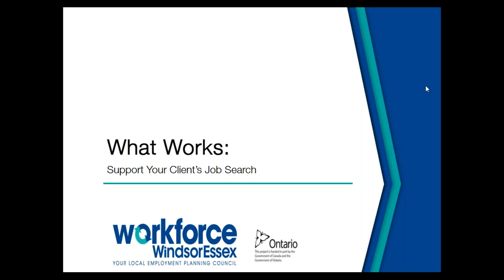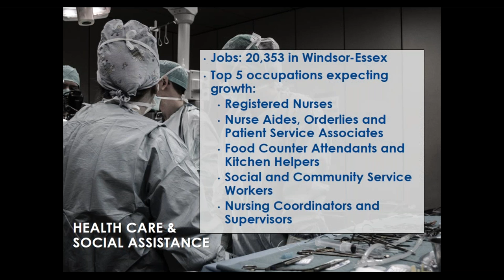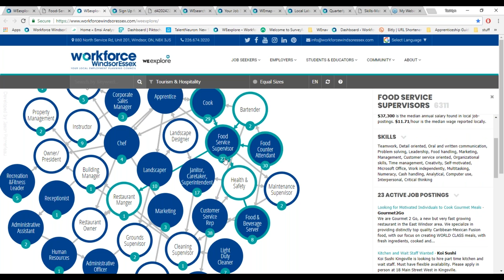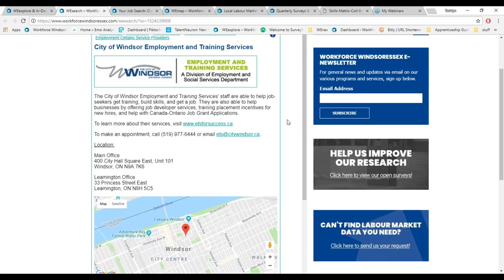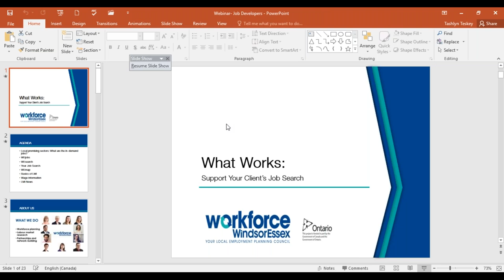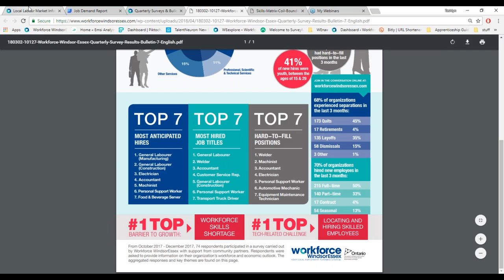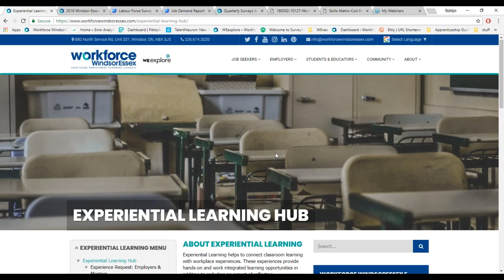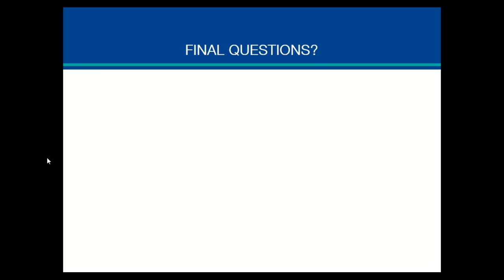What Works: Support Your Client's Job Search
[Webinar for Employment Service Providers]

Are you looking to refresh the tools, resources and information that you use when helping your client’s in their job search?

Use this webinar to learn more about local labour market information and to discover the tools that will bring this information to life for your colleagues and the people you serve.